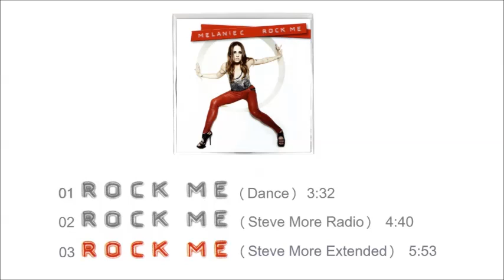MC - RM (SME)